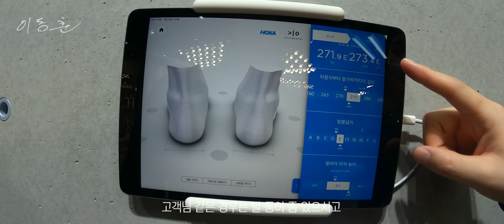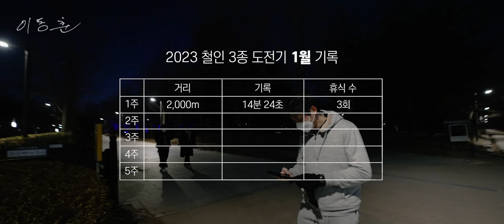운동 정체기 이후 50대가 된 의사, 러닝 2km 한 번에 뛸 수 있을까?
이박뼈이 시즌2 처음 이야기 철인 도전기입니다.

저의 올해 목표로 미뤄왔던 건강을 돌보면서
철인 3종 스프린트 코스를 완주하는 것을 목표로 한
‘철인 도전기’ 1월 1주차 를 담아보았습니다.

정형외과 의사와 호흡 맞추며 시청할 수 있는
운동 관찰 다큐 콘텐츠 철인 도전기!